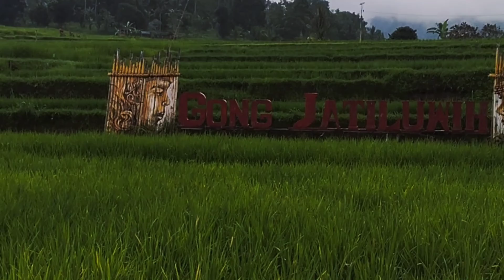Side Event G20 ll Bali Siap Promosikan Keragaman Budaya dan Pariwisata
BIG EVENT KTT G20 ll PARIWISATA BALI SUDAH SIAP
Dalam upaya mendukung pelaksanaan forum Group of Twenty (G20) hingga Oktober 2022, beberapa daerah di Indonesia siap menggelar side event. Penyelenggaraan side event G20 tersebut menjadi salah satu langkah untuk menonjolkan citra positif sekaligus mempromosikan keragaman budaya dan pariwisata yang dimiliki Indonesia.
bali sudah sangat siap menyambut kedatangan ktt g20 di bulan november.
pariwisata bali sekarang lebih meningkat wisatawan lebih banyak berdatangan, efek event besar ktt g20 sangat mempengaruhi pariwisata di bali.
Dengan kata lain, diselenggarakannya side event G20 di berbagai daerah dapat sekaligus mengenalkan Indonesia pada mancanegara. Harapannya, pelaksanaan side event menjadi momen “Pulih Bersama” dalam meningkatkan perekonomian masyarakat lokal di daerah tersebut.